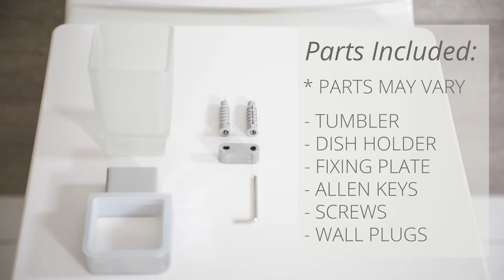How To Install A Bathroom Tumbler Holder | Milano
In this short video, we'll show you how to install a bathroom tumbler holder that is ideal for placing toothbrushes and other accessories to keep your bathroom neat and tidy.

The tools you will need to complete this tumbler installation are -

- A drill
- A screwdriver
- A spirit level

Simply follow the step-by-step instructions in the video to secure your tumbler the the wall of your bathroom, cloakroom or en-suite.

To purchase this item, please visit our UK supply partner, Big Bathroom Shop